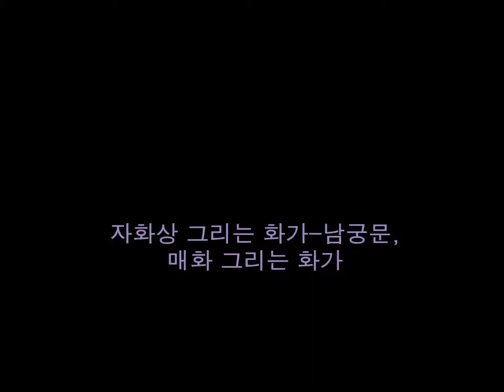자화상 그리는 화가-남궁문, 매화 그리는 화가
Technique: Oil on canvas
Size: 72 x 91cm
Year of production: March 2013

John_Harrison_with_the_Wichita_State_University_Chamber_Players_-_02_-_Spring_Mvt_2_Largo